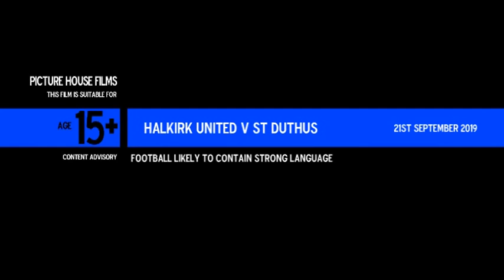Halkirk United v St Duthus. 21st Sept 2019